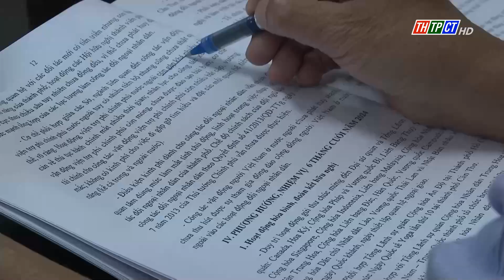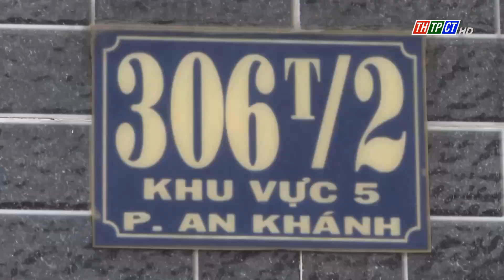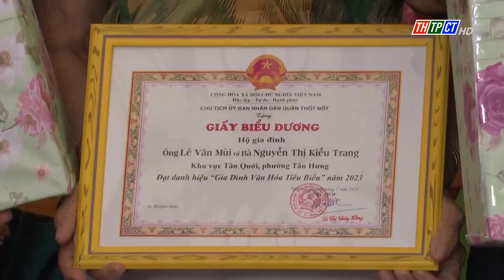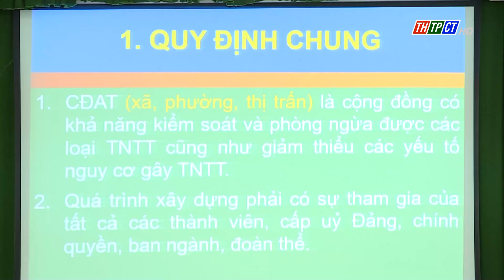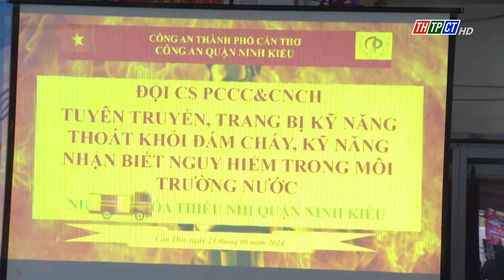Chương trình 12h ngày 26/6/2024 | Cần Thơ TV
Chương trình 12h ngày 26/6/2024 với những thông tin nổi bật:
- Quốc hội thảo luận Luật Di sản văn hóa (sửa đổi)
- Cải tạo rạch Bà Bộ làm nhà dân sụp lún, có nguy cơ sập đổ
- Tập huấn nâng cao năng lực phòng chống tai nạn thương tích